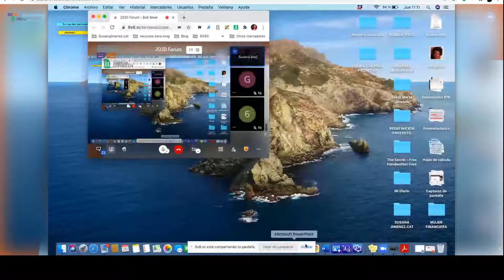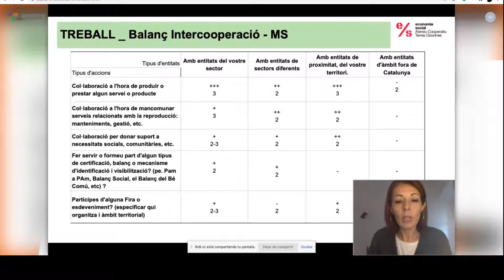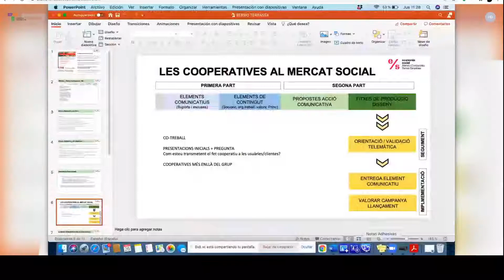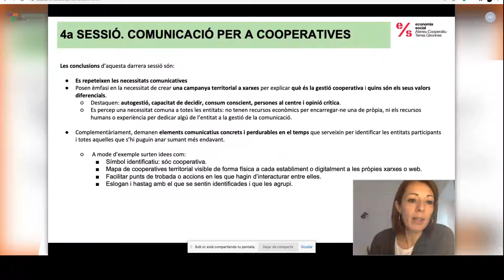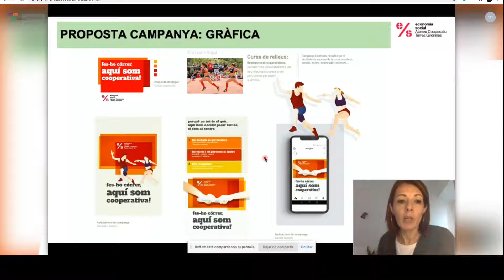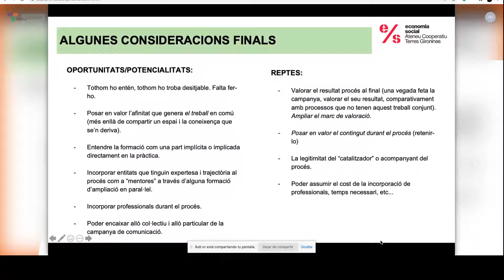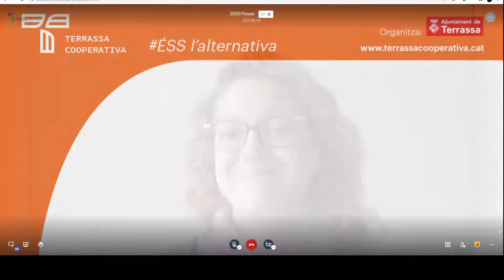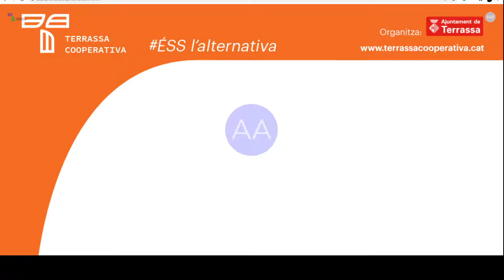La Comunicació com a eina per construir mercat social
Compartirem l’experiència a l’Ateneu Cooperatiu Terres Gironines en la co-creació de materials comunicatius entre entitats de l’ESS, que han de servir per difondre, explicar i enfortir els valors del mercat social. Aprenentatges, conclusions i mostra de materials.